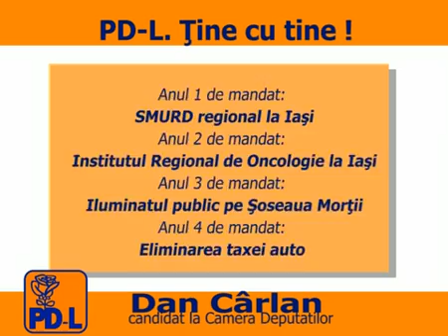Spot DAN CARLAN Realizari NOU 2 min PC